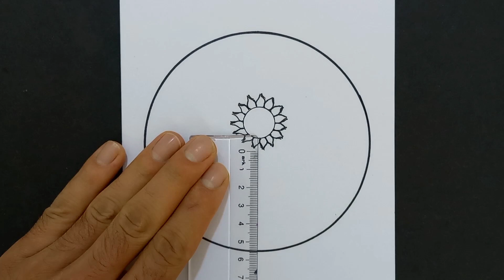sun flower drawing